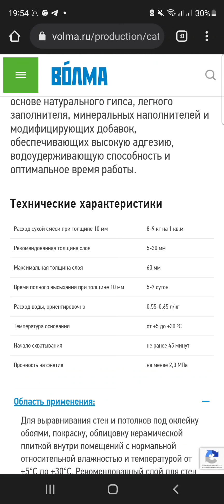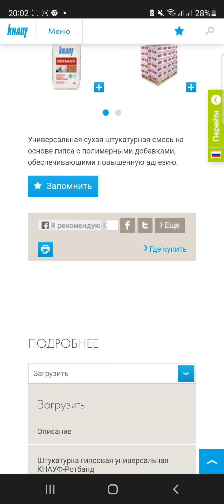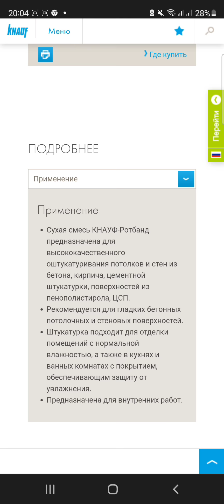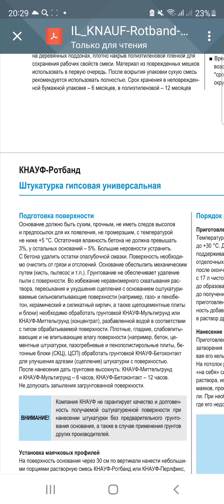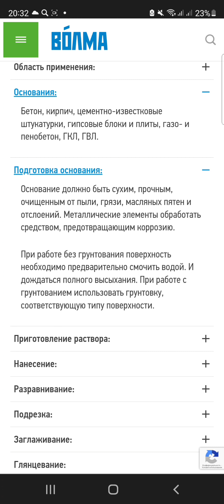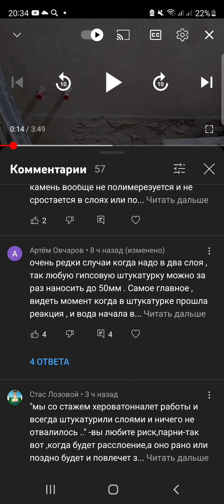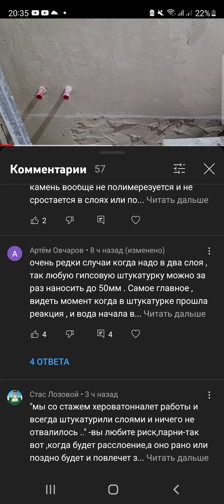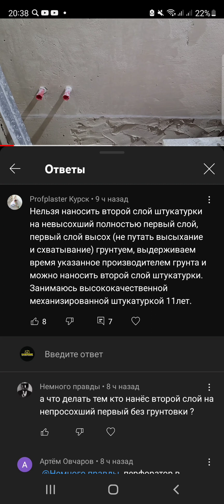... сами заводы до конца в ЭТОМ НЕ РАЗБЕРУТСЯ! Грунтовать или просто смочить? Штукатурка стен.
... ведь сами заводы нас ПУТАЮТ! Одни говорят нужно обязательно грунтовать перед нанесением ВТОРОГО СЛОЯ штукатурки, другие - достаточно просто СМОЧИТЬ! Где правда? Давайте разберёмся!
Второй слой штукатурки - можно ли ТАК делать? Чем это может быть ОПАСНО и что нужно УЧИТЫВАТЬ?

Ремонт-Квартир, ремонт квартир, дома и офисов под ключ своими руками. проблемы и ошибки ремонта. БЕТОНОКОНТАКТ, как его нанести и когда можно использовать? Штукатурка и шпаклёвка стен, декоративная штукатурка на неровные стены, американка, декоративка, кривые стены,штукатурка в два слоя, каркасник, KARKASNIK.